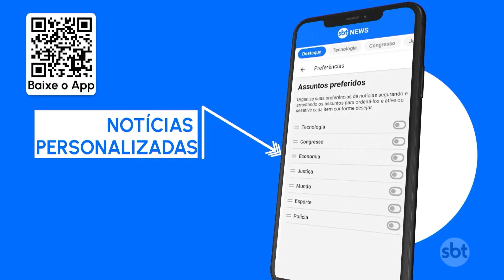Enterro de presidente iraniano tem presença de multidão | SBT Brasil (23/05/24)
Uma multidão compareceu ao enterro do presidente do Irã, que morreu na queda de um helicóptero no domingo (19), esta quinta-feira (23), foi o terceiro e último dia de funeral no país.

A cerimônia aconteceu em Mashhad, cidade natal de Ebrahim Raisi. Ele foi sepultado no santuário mais sagrado para os xiitas iranianos.